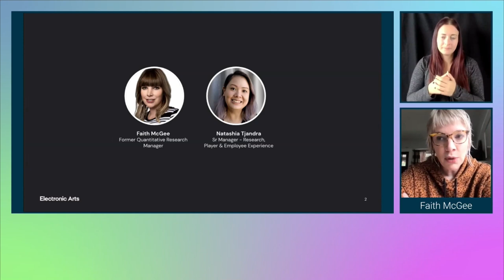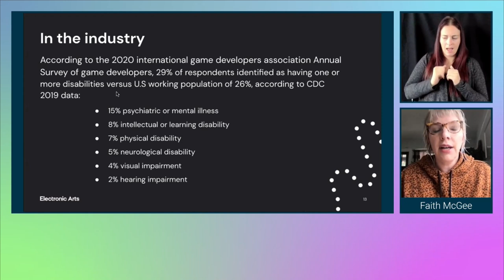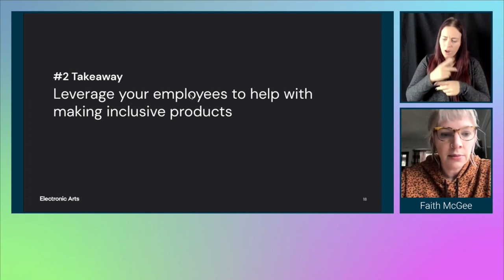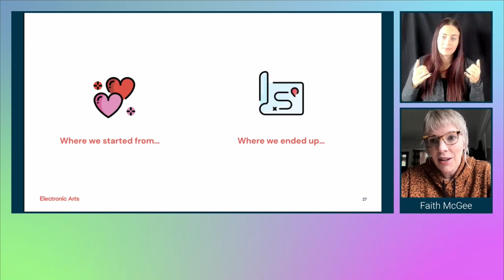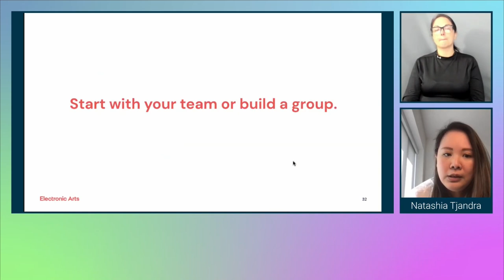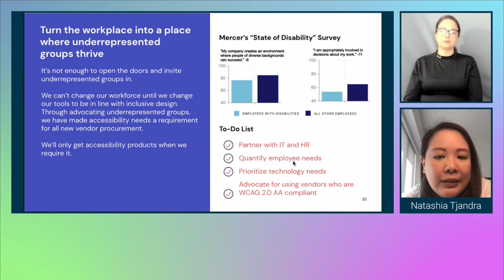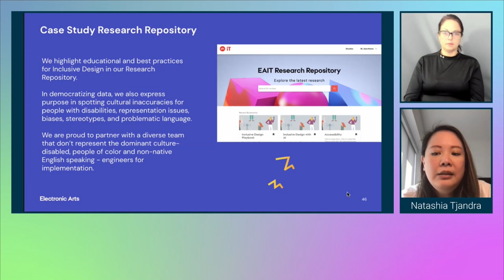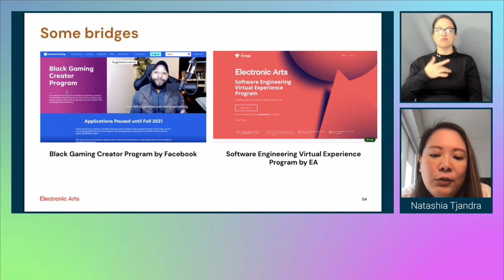Grit and Strategy – How a ragtag group of researchers changed how we make video games - axe-con 2022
The gaming industry has historically been challenged at meeting Diversity and Inclusion recruitment goals. The result is a homogeneous employee population that struggles to make inclusive games. What talent acquisition teams are realizing is that it’s not enough to ask underrepresented groups to apply. The employee experience has not been designed to be equitable, especially for game developer tools and platforms. Find out how our research team made accessibility a priority for the entire EA organization and started building accessibility into our main priorities for game developer tool creation and enterprise software vendor selection.

Faith McGee
Electronic Arts / Quantitative Research Manager
axe-con speaker in 2022
Pronouns: She/They

Faith McGee is an Inclusive Research professional with over 15 years of experience working for large Fortune 500 companies. She is a crusader for centering underrepresented groups in the product development process to amplify their voices for making a more inclusive and resilient product for a wider market.

Natashia Tjandra
Electronic Arts (EA) / Sr. Manager - Research, Player & Employee Experience
Pronouns: She/Her

Natashia is a Design leader with broad experience at the intersection of design, data, technology, and marketing. Her career has led her through different disciplines in Design: Design research, designing typefaces, creating 360 ad campaigns for prestigious global brands, co-running her own boutique design agency, and leading cross-functional design and research teams in the #1 global consulting firm.

Currently at EA, she’s humanizing technology and the workplace, and a champion for underrepresented groups in product development at EA and the community.